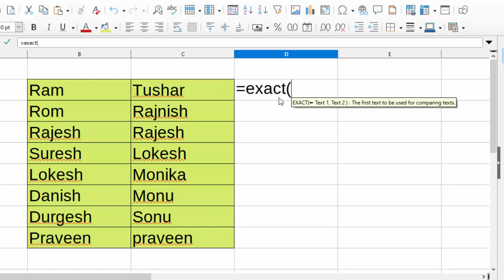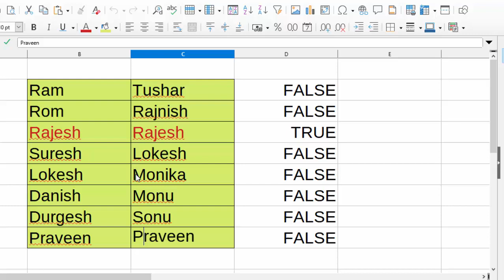Exact formula in Libre calc@COMPUTEREXCELSOLUTION